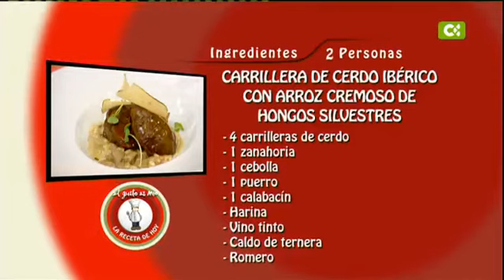Carrillera de cerdo ibérico - El Gusto es Mío